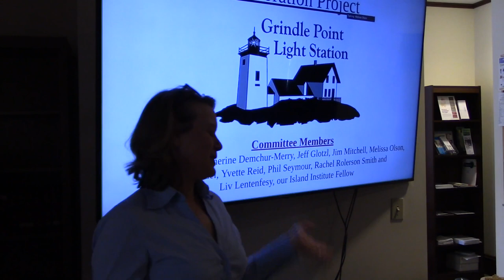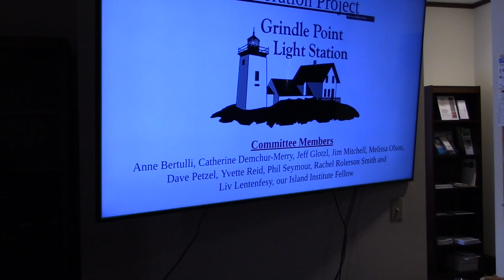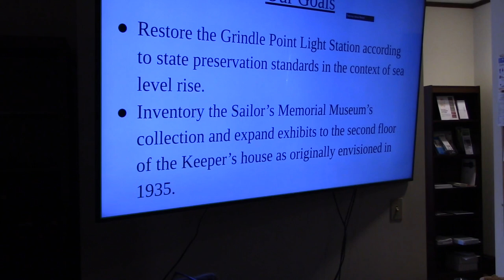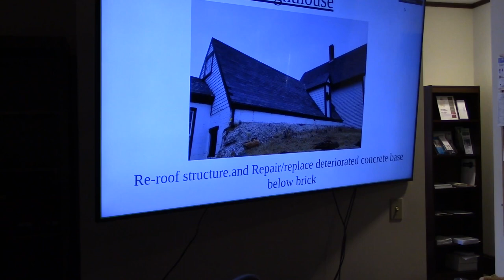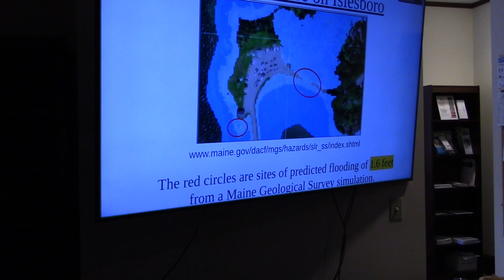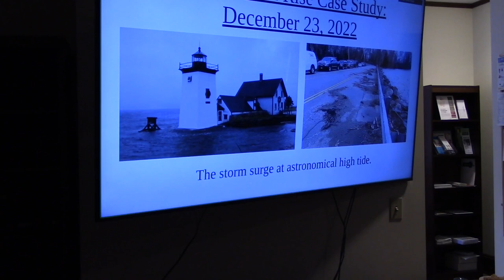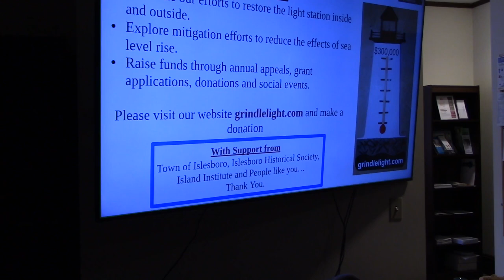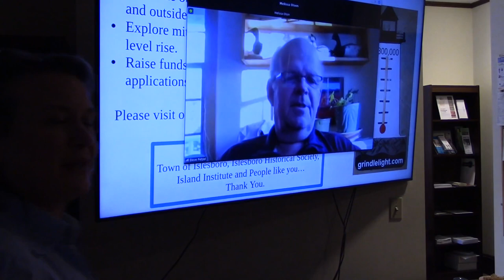ALP: Lighthouse Restoration Presentation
Please enjoy this presentation regarding the plans to help restore the iconic Grindle Point Lighthouse, and keep it safe from potential sea water rise.